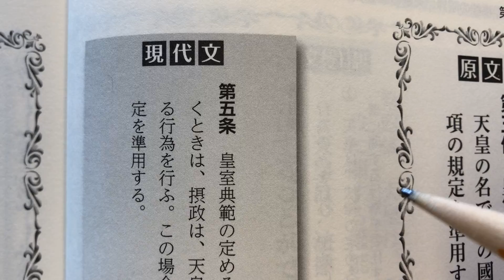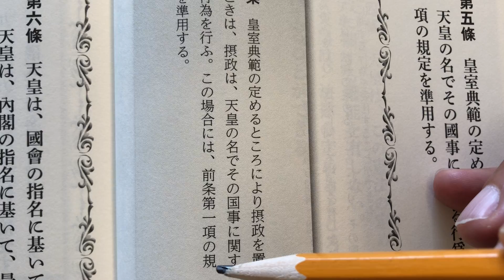Japonca Dersleri Japonya Anayasası Maddeleri 005 İmparatorluk (Krallık) Naibi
Japonya Siyaset
Japonya Eğitim
Japonca Dil Bilgisi
Japonca Cümleler
Japonca Kelimeler
Japonca Sözcükler
Japonca Okuma
Japonca Yazma (Hiragana Katakana Kanji)
Japonca Konuşma
Sıfırdan Japonca Öğreniyorum
Hazırlayan - Anlatan: Serdar Atilla Başara